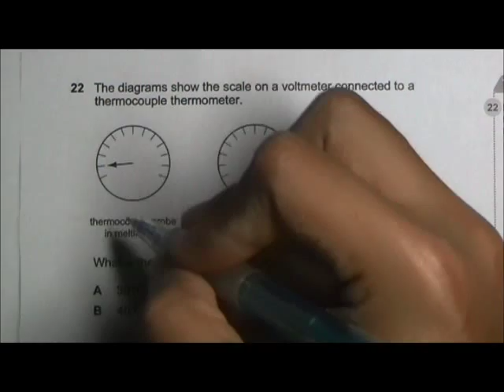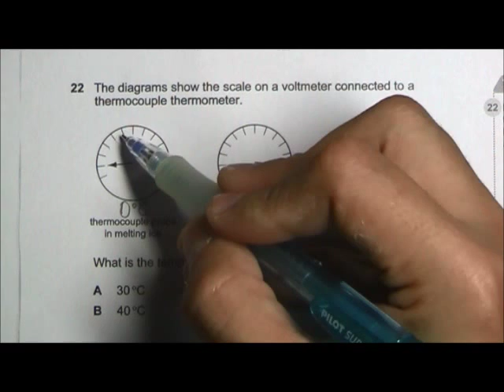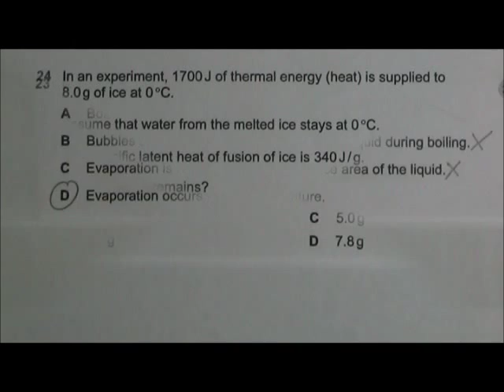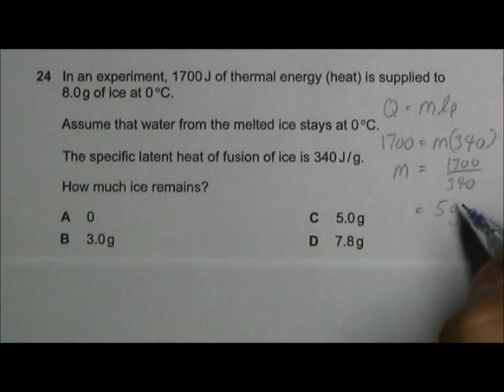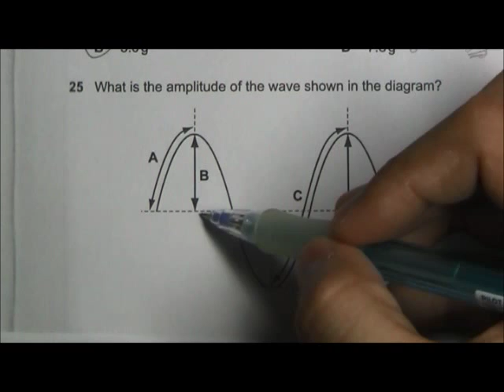2013 O' Level Physics 5058 Paper 1 Solution Qn 21 to 25